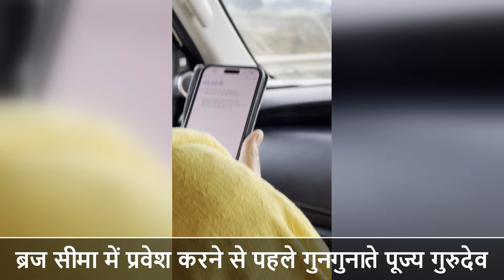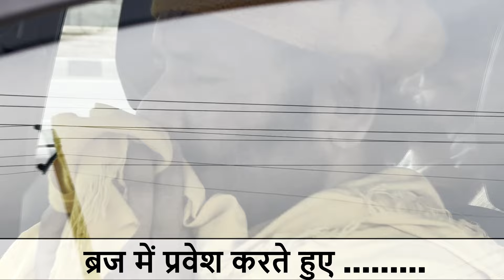ब्रज में प्रवेश करते ही जब फूट फूट कर रोये पूज्य महाराज श्री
नाम-जप से संबंधित सभी संतो के विचार और महिमा जानने के लिए Whatsapp Group से जुड़े
महिला ग्रुप से जुड़े - 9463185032 (Shyam Priya Ji)
पुरुष साधक ग्रुप से जुड़ें - 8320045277 (Madhvi Sharan Ji)

Address:
Bhakti Dham Colony, Daan Ghati Anyour, Govardhan Parikrama Marg, Govardhan, Uttar Pradesh 281502